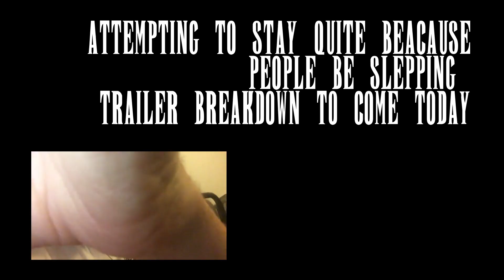FF7 REMAKE | RELEASE DATE REVEAL | REACTION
This was both unexpected and very expected! I'll be making a follow up video throughout the rest of today, so check back in a few hours!